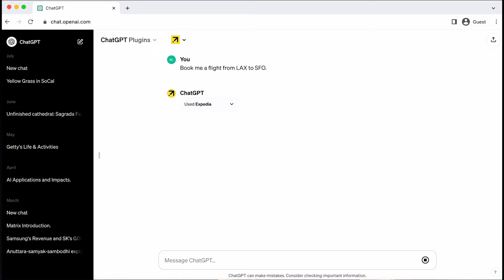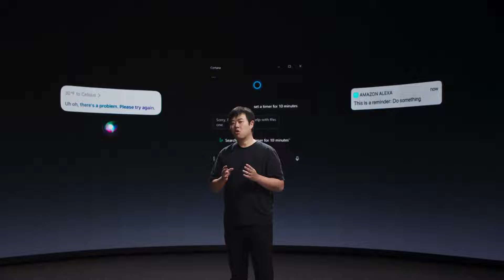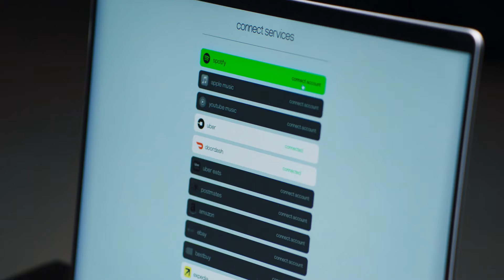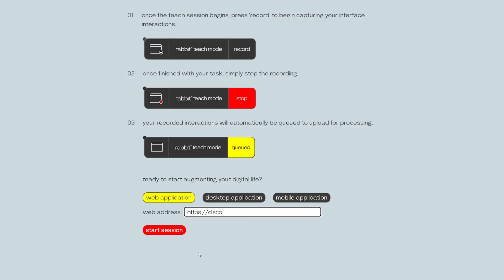LA VERDAD del Rabbit R1 ¿El final del iPhone?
El Rabbit R1 ha llamado la atancion de todos en los ultimos dias y en esta ocasion te cuento todo lo que debes de conocer sobre este dispositivo que podria ser el futuro de la telefonia movil.